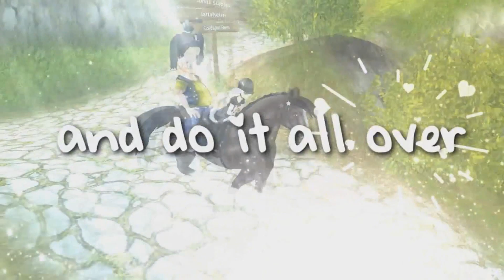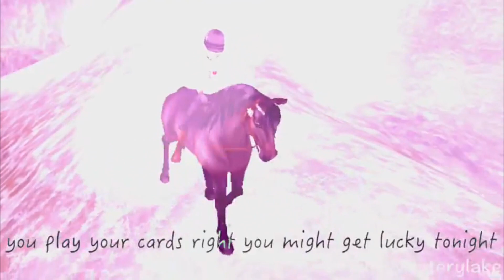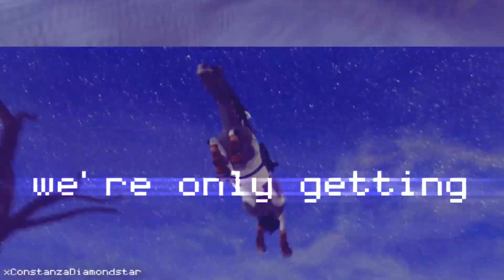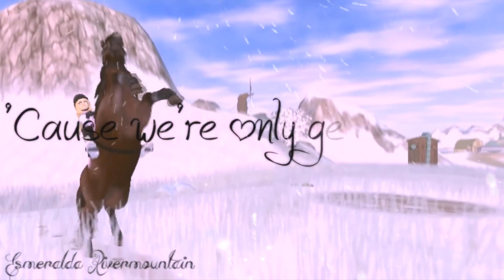Star Stable Online - Kiss My Lips [MEP]